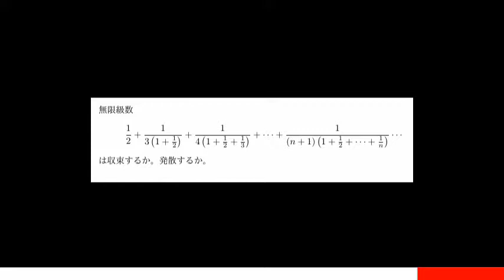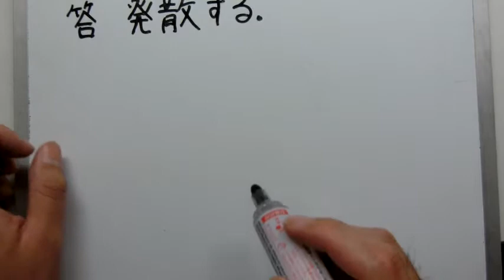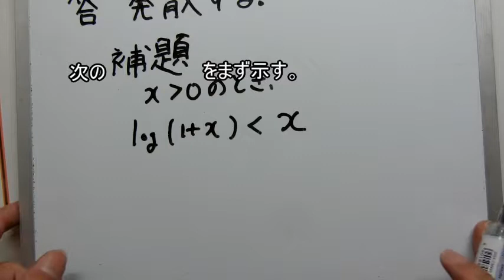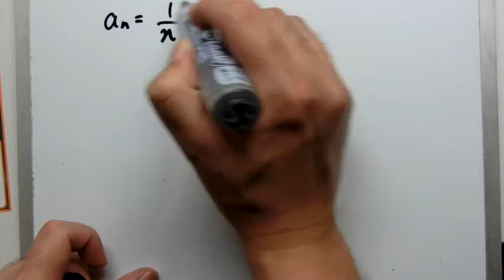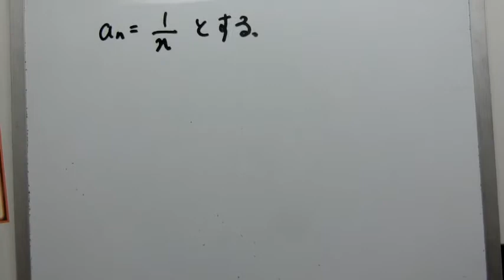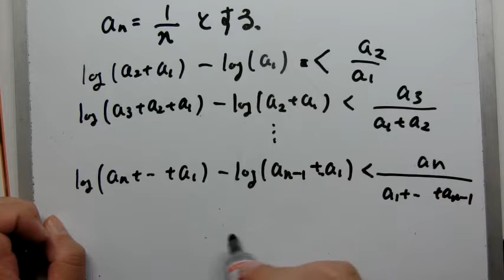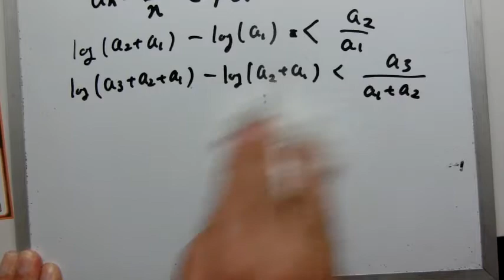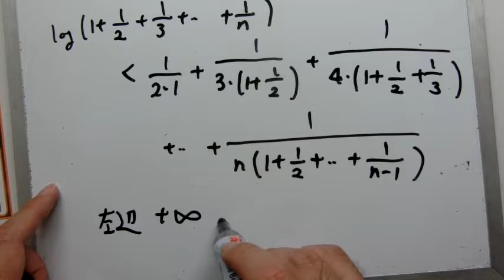調和級数によく似た無限級数について[いにしえの数学]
面白い無限級数です。
数学　無限級数　調和級数